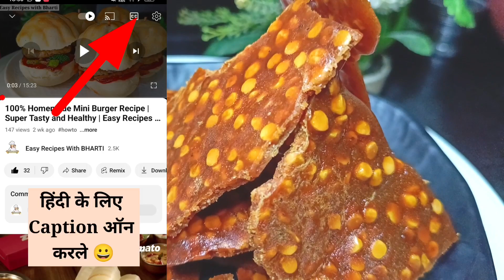Chana Dal & Gud Chikki | चना गुड़ की चिक्की | in 5 Minutes | Chana Jaggery Chikki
In this video you will learn to make Chana Dal Chikki in a easy way!

Topics-
chana dal chikki
chana dal
chikki
gud ki chikki
chana dal gud chikki